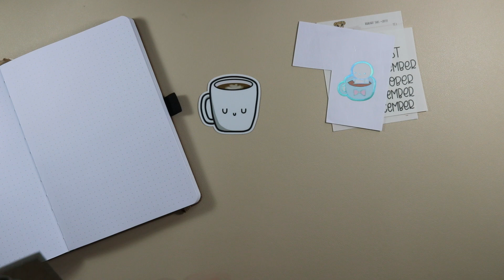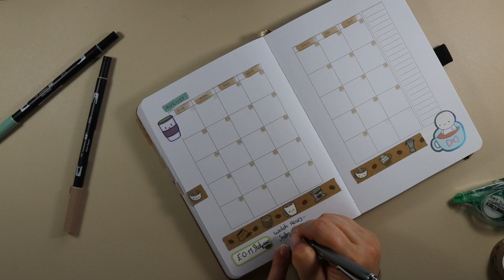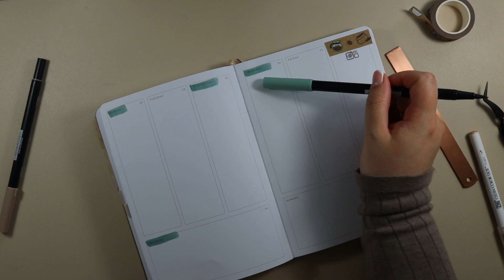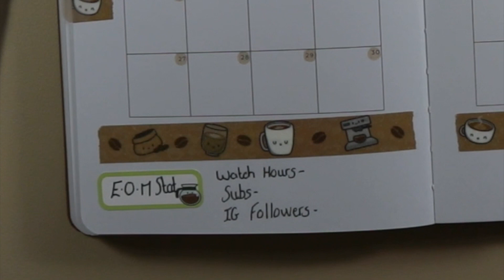August Set Up - Socials - Coffee Theme - Archer and Olive A5 Planner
HP Envy 6020e - White:
Sticker Paper:
Online Labels:

Tombow:
Tombow Correction Tape:
Tombow Dual Tip 992 (Sand):
Tombow Brush Pen 312(Holly Green):

Uni:
uni-Ball Signo Gel Pen - Copper:
uni-Ball Signo Gel Pen - Silver, White and Gold:
Mitsubishi Uni Alpha-Gel Shaker Mechanical Pencil 0.5mm:
Fine Liners:

Sharpie:
Sharpie S-Gel 0.7mm Steel Grey & Rose Gold Barrels:
Sharpie S-Gel 0.7mm Frost Blue & White Pearl Barrels:

Uni-Ball Posca Fine Bullet Tip Marker - Bronze
Uni-Ball Posca Fine Bullet Tip Marker - Silver
Uni-Ball Posca Fine Bullet Tip Marker - Slate Grey

Video Chapters:
0:00 Introduction
0:50 Cover Page
2:45 Monthly Spread
3:59 Weekly Spreads
5:33 Completed Spreads